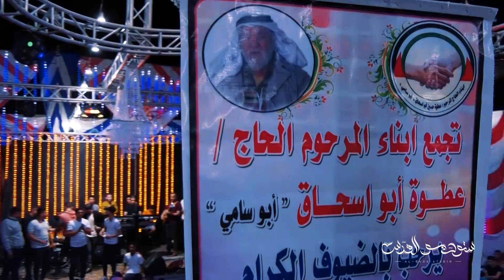سهرة العريس محروس أبو اسحاق برفقة الفنان مصطفى زايد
ستوديو وفيديو القدس
خان يونس - شارع الميكانيكية